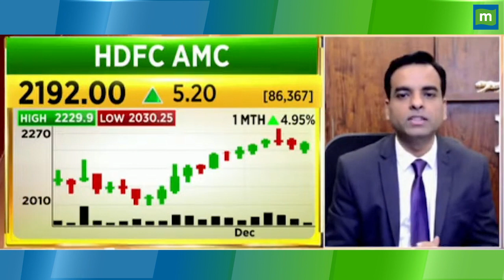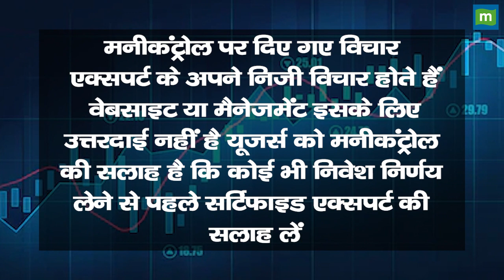HDFC AMC Share Price: शेयरों में हलचल, वजह अच्छी या बुरी?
HDFC AMC में अपनी पूरी 10.21% हिस्सेदारी बेचेगी प्रमोटर Abrdn इनवेस्टमेंट मैनेजमेंट, Yatin Mota से लें सलाह, बड़ी दिग्गज PE को हिस्सेदारी बेची जा सकती है. देखें वीडियो.